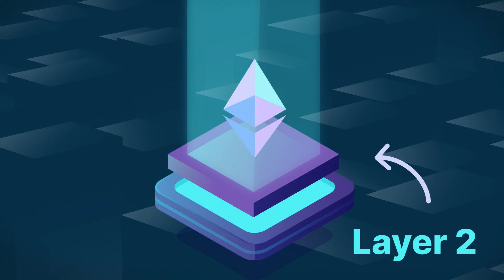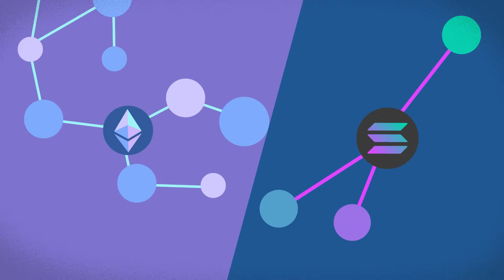Ethereum VS Solana for Beginners (Differences Explained in 3 mins)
Wondering what’s the difference between Ethereum and Solana? We break down how these two blockchain networks work and what makes each one unique.

Timestamps:
00:00 Intro
00:13 How it started
01:00 Similarities
01:25 Differences
03:44 Outro